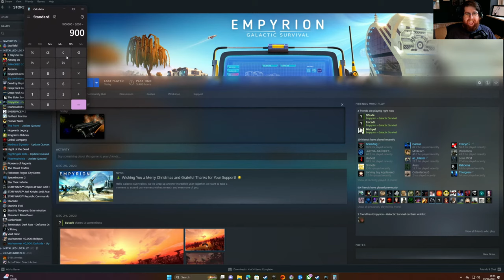CHILLIN n BUILDING IS BACK, NEW YEARS STREAM! | Empyrion Galactic Survival | Blited's Carrier!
Happy New year everyone, Lets bring in the first new day of 2024 with some chilled out building in Empyrion. Today I am working on Blited's carrier. This ship is required to continue my lets play series as we need to do a lot of traveling with lots of different ships and a mobile base. Thats this ship!! lets get to work!

My Rig
AMD Ryzen 5800x3d
32GB DDR4 RAM
Nvidia RTX 4080
1TB Intel M.2 Nvme SSD
Windows 11